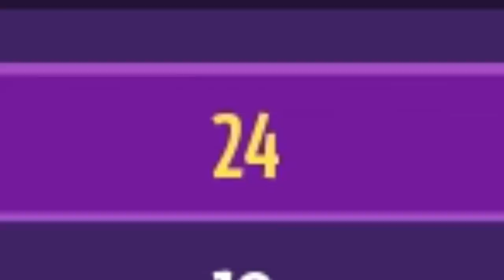For old times sake...